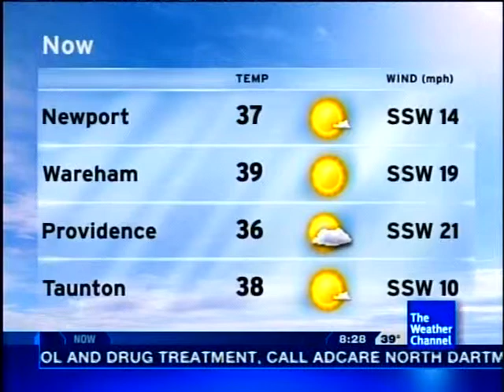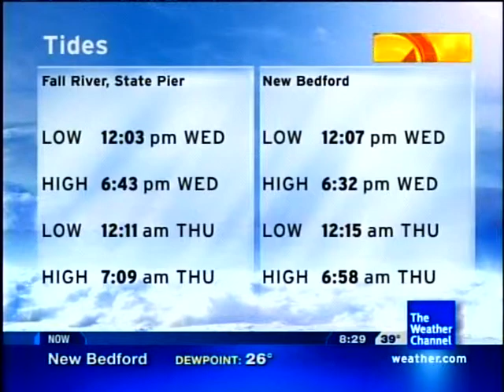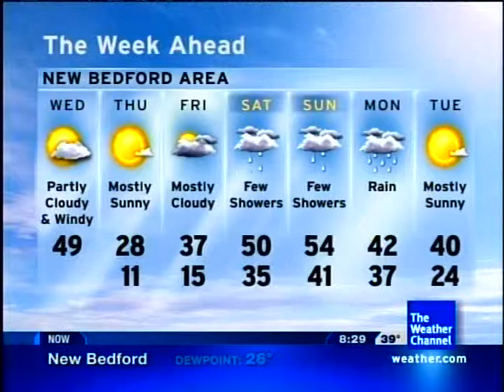March/April 2011 Morning 4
Title - Artist - CD: You Don't Know - Mouth of Wilson - Untamed Animals